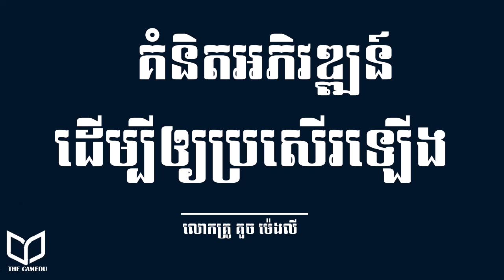លោកគ្រូ គួចម៉េងលី ធ្វើយ៉ាងណាទើបអភិវឌ្ឍន៍ខ្លួនអោយបានល្អ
Welcome to Education Channel, The CamEdu . We are very pleased to share you the knowledge of scholars and other successful advises with their experiences.